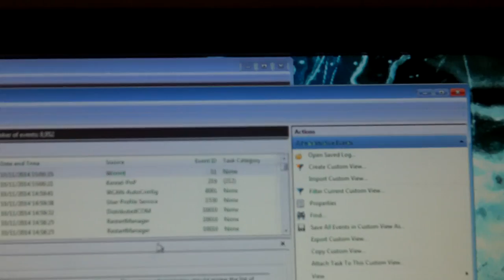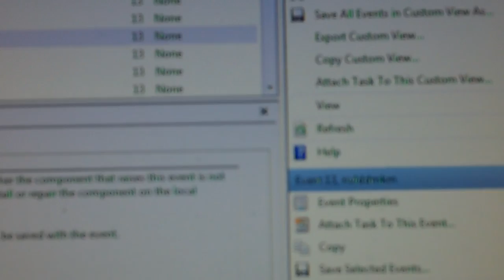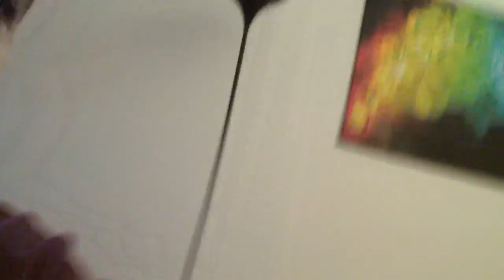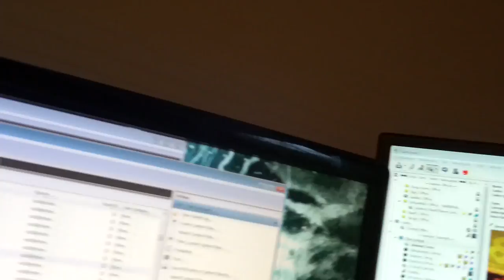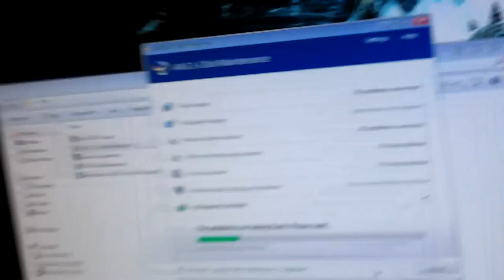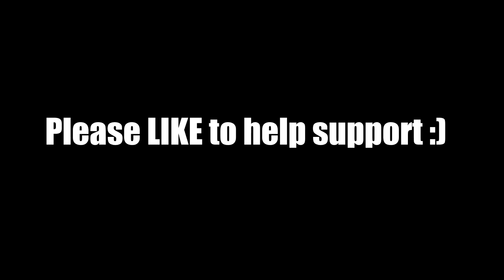WoD Hype?! | PC Problems Anyone? | Life With Gross Gore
I stream Runescape tell stories play music & other things on my stream, go follow me please! ^^ -

Need me urgently? Send a private message to my Facebook!
I am always on Facebook, you can follow me there to get my updates & to see when I am streaming next! -

Go follow shannon (my girlfriend) on facebook too! -

I play on EUW Server as - Gross Gore (Summoner name)

Gross Gore